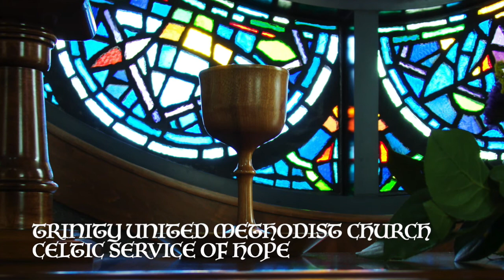Celtic Service of Hope and Healing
Welcome to our Celtic Service of Hope and Healing. We want to recognize that Christmastime does not always bring with it the joy we’d hoped. This service both recognizes that this is the reality for some, while also providing the good news of grace, forgiveness, salvation and hope. Please know that you are in the prayers of Trinity Church.

We hope the scripture and readings speak to you, and the music in this evening's worship brings you peace. Thank you for joining us.